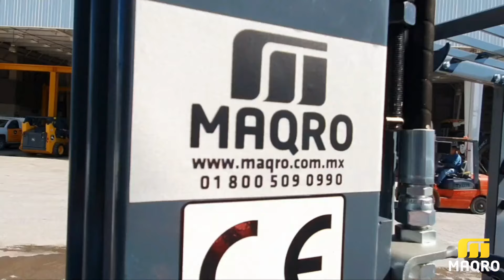Montacargas HELI H3 Combustión Interna 6,000 LBS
Presentación general de los componentes y elementos básicos del Montacargas HELI Serie H3 de Combustión Interna de 6,000 LBS